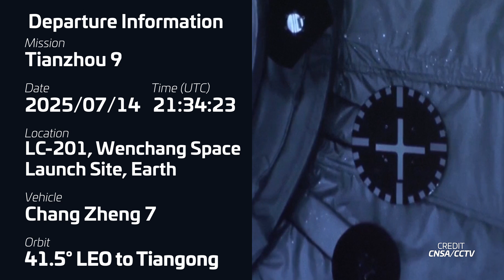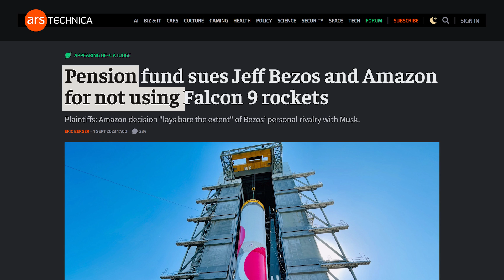Space Traffic Report: Israel's Comms Satellite, Amazon Kuiper on Falcon 9 & Axiom 4's Splashdown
Join us for this week's Space Traffic Report, as we cover significant launches and arrivals from around the globe. Highlights include SpaceX's Falcon 9 successfully deploying Israel's Dror-1 communication satellite, China's Tianzhou-9 resupplying the Tiangong Space Station, and the Axiom 4 crew returning from the International Space Station.

🤵 Hosted by Sawyer Rosenstein (@thenasaman)
🖊️ Written by Martijn Luinstra.
🎥 Video from Max Evans, D Wise, Sen.

LDAPAABJRG2UMCU3